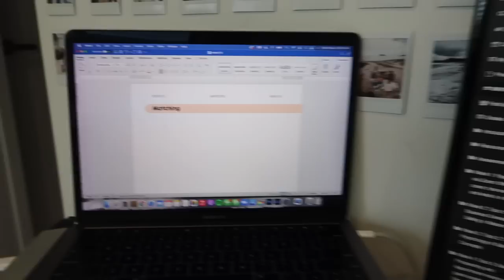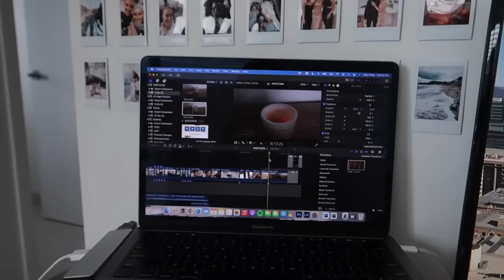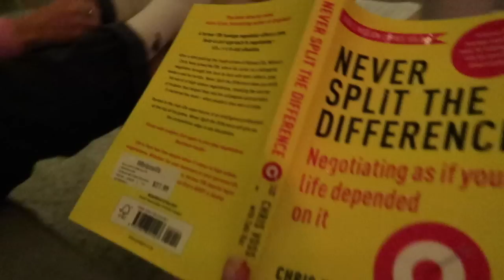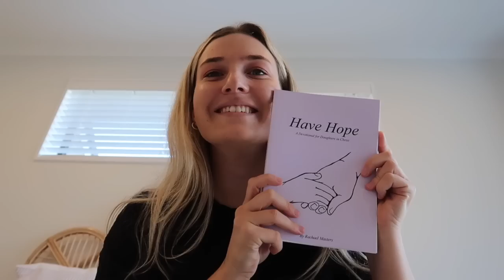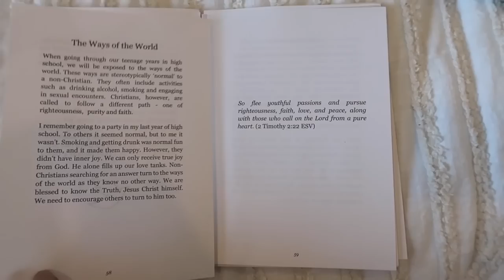WEEK IN THE LIFE | THIRD YEAR MARKETING STUDENT | Emma Stevens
Heya guys and gals! Here's an insight into my week as third year uni student! Let me know what other uni-related videos you want to see before I graduate!